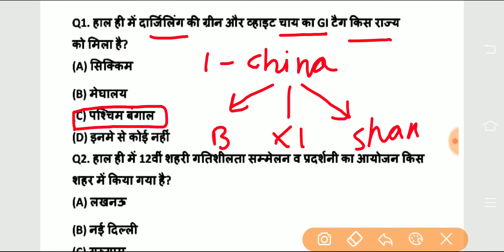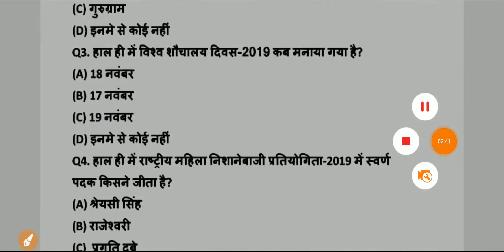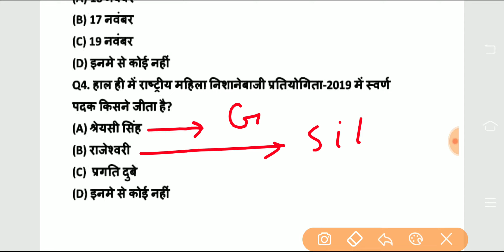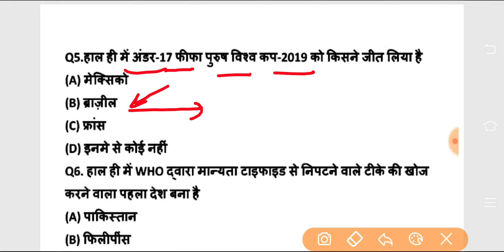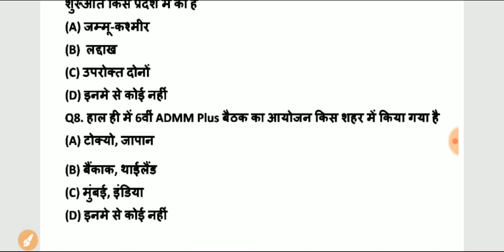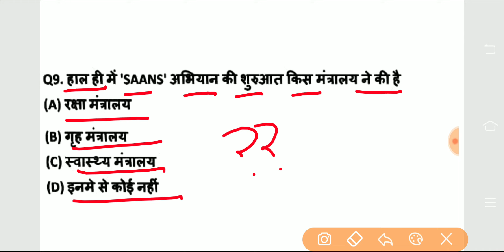today's current affairs, for jssc cgl Exam,uppcs Exam, ntpc exam,bihar si, upsi Exam